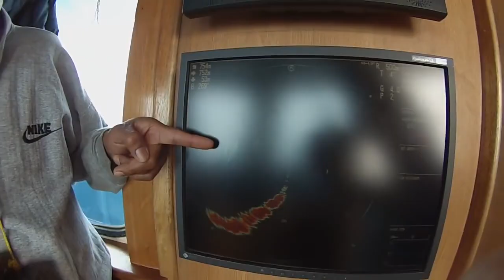Servax- Bluefin Tuna